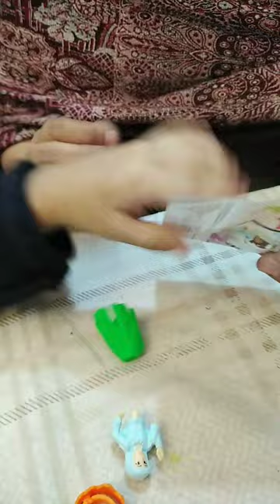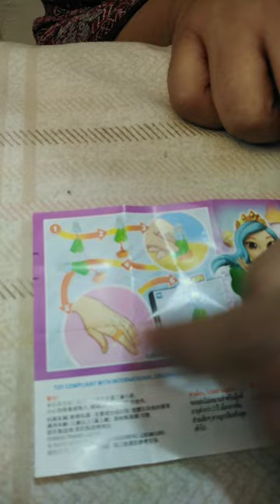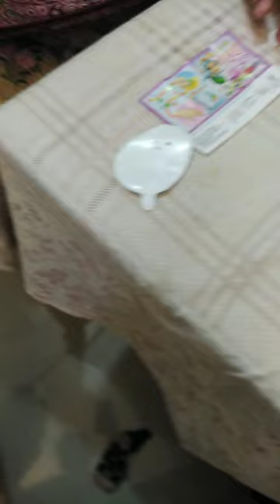Rafwan like the kinder joy...😋 কি গিফট পেলো রাফওয়ান....